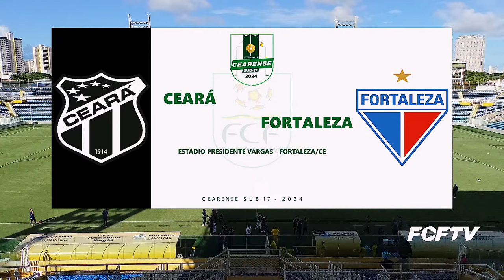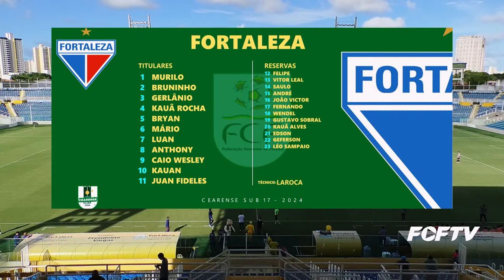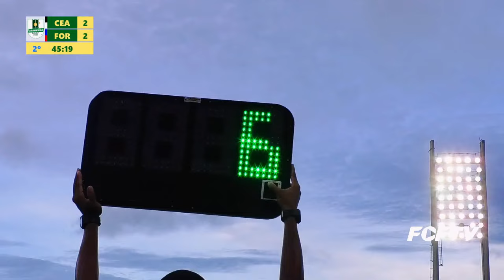CEARENSE SUB 17 2024 | 7ª RODADA | CEARÁ X FORTALEZA | 09/04/2024